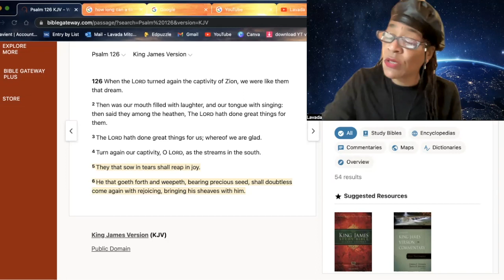Hebrew Awakening- Sowing in Tears